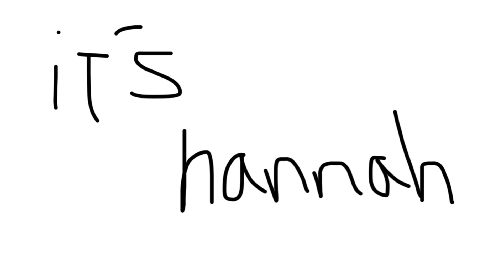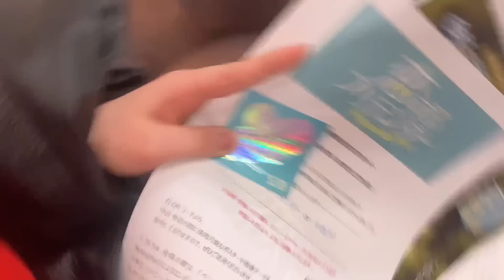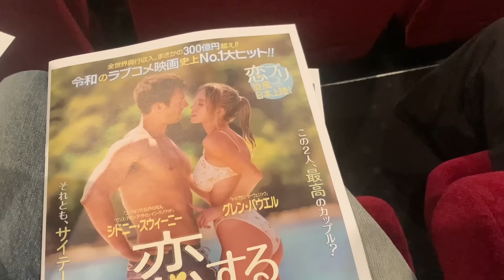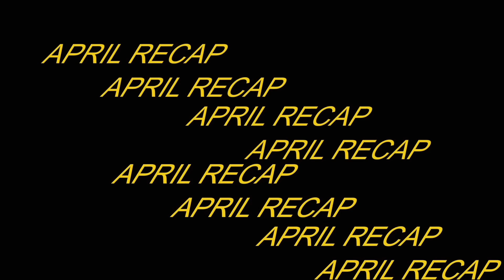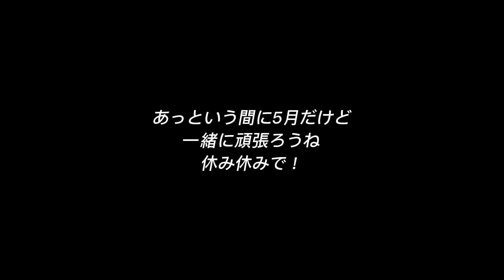試写会とかイベントとか4月vlog(+grwm)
new channel🍀

ちょこちょこ撮ってたやつ繋げてみたよ(*^ω^*)(これがvlogなのかは知りません)
もう5月だってね早いねなんならGWもう中盤だね
最近は新しいお話とかもあってるんるんだよーでも5月病発症してる無気力です...
やるべきこととか話すべきこととか後回しにしてきてる時期に到達してるので、そろそろやる気ださないとだねあー腰が重い！

ポッドキャスト“Bee's Tea with hannah”
Apple PodcastとSpotifyで配信中☆